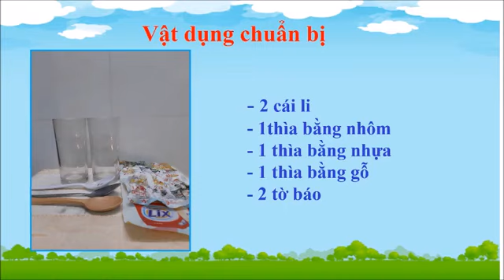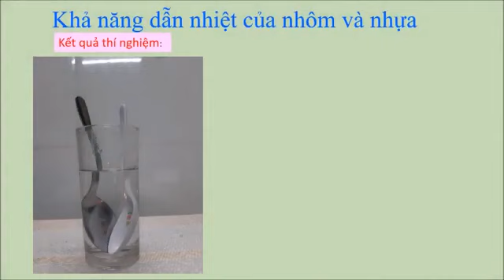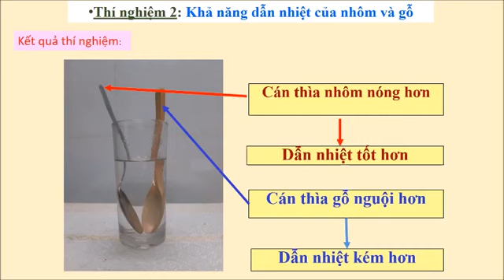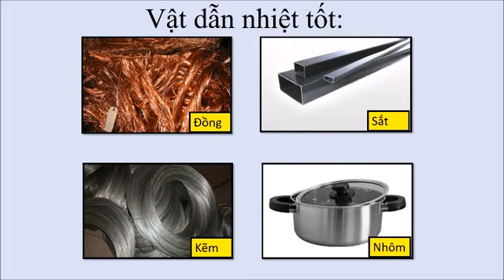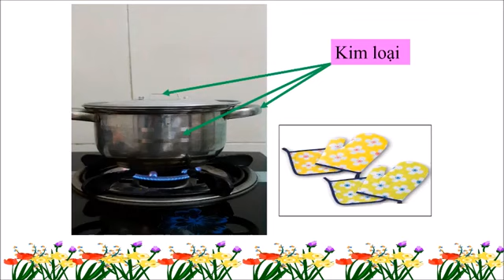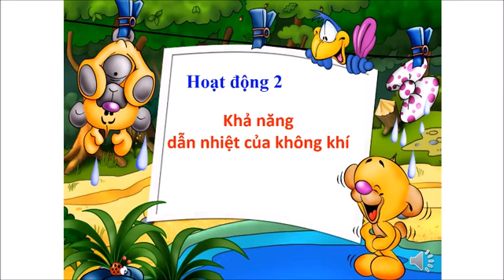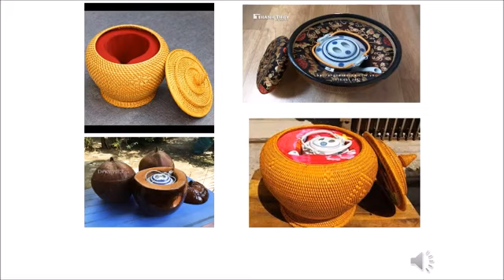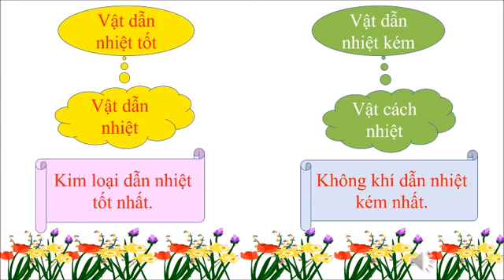Học Online trường TH Hanh Thông - Tuần 26 - Khối 4 - Khoa học - Bài Vật dẫn nhiệt và vật cách nhiệt